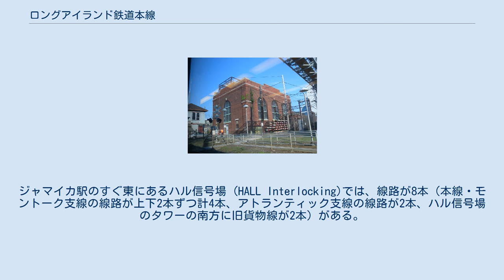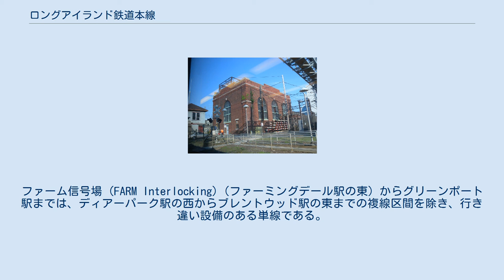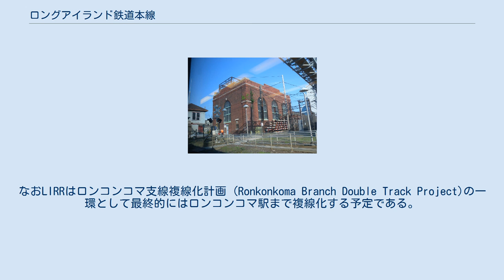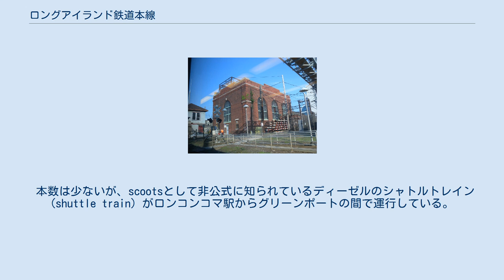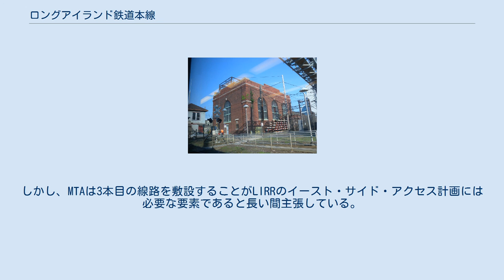ロングアイランド鉄道本線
本線とはニューヨーク州クイーンズ区のロングアイランドシティとニューヨーク州サフォーク郡のグリーンポートを結ぶ、ロングアイランド鉄道 （LIRR）が所有、運営する鉄道路線である。
 ロングアイランドシティの1マイル東（ハンターズポイント・アベニュー駅以東）からイースト川トンネルを通る4路線がロングアイランドシティ駅からの2路線と合流し4路線となる。
なお、本線を通る列車のほとんどはロングアイランドシティに向かわずにこれらのトンネルを使用する。
 東へ進むと、5本の支線が本線から分岐する。
西から順に、 一般的な時刻表は本線のヒックスヴィル駅 (Hicksville) 以東をロンコンコマ支線としている。
 ロングアイランドシティ駅を出てハロルド信号場（ウッドサイド駅の0.6マイル (1.0km) 北西）まで複線を走行する。
ハロルド信号場でマンハッタンのペン・ステーションからイースト川トンネルを通ってきた北東回廊の複々線と合流する。
ハロルド信号場以東から複々線となり南東に方向を変える。
ハロルド信号場からポートワシントン支線と並走するが、ウッドサイド駅の0.7マイル (1.1km) 南東で北東へ向きを変える。
ジェイ信号場でアトランティック支線やモントーク支線と合流する。
なお、アトランティック支線やモントーク支線はジャマイカ駅の西で分岐する。
ジャマイカ駅にはプラットフォームに入る線路が8本、通過線が2本、駅南方にある数本の側線や2本の旧貨物線に沿って伸びる。
駅南方の線路はジャマイカ駅を迂回する列車が走行することがある。
ジャマイカ駅のすぐ東にあるハル信号場 (HALL Interlocking)では、線路が8本（本線・モントーク支線の線路が上下2本ずつ計4本、アトランティック支線の線路が2本、ハル信号場のタワーの南方に旧貨物線が2本）がある。
 ジャマイカ駅から本線は東へ進む。
ジャマイカ駅の東でモントーク支線が分岐し南東へ走行するが、本線の下をくぐるまでは本線（上下線）の間を走行する。
クイーンズ・ビレッジ駅とベルローズ駅の間（ナッソー郡）にあるクイーンズ信号場では本線が分岐し複線となるが、ヘンプステッド支線も分岐し本線の隣（グリーンポートに向かって右側）を走行する。
なおヘンプステッド支線はフローラル・パーク駅の東まで本線と並走した後、南へ向きを変える。
ミネオラ駅でオイスターベイ支線が北へ分岐する。
ここまで本線は東へ進み続けるが、ヒックスヴィル駅で本線が南へ分岐し、ポートジェファーソン支線が北へ分岐する。
ファーム信号場 (FARM Interlocking)（ファーミングデール駅の東）からグリーンポート駅までは、ディアーパーク駅の西からブレントウッド駅の東までの複線区間を除き、行き違い設備のある単線である。
1987年に本線はヒックスヴィル駅からロンコンコマ駅の間で電化され、電化区間の駅のホームの嵩上げがされた。
なおLIRRはロンコンコマ支線複線化計画 (Ronkonkoma Branch Double Track Project)の一環として最終的にはロンコンコマ駅まで複線化する予定である。
工事の第一段階として、セントラル・アイスリップ駅-ロンコンコマ駅間の5マイルを複線区間とするとしており、2013年の秋に着工する予定である。
 本線の全区間のうちイースト川トンネルへを往来可能な区間はジャマイカ駅の西からハロルド信号場の間の区間までしかないため、ペン・ステーションへ向かうすべての列車はこの区間を通る。
ハロルド信号場からロングアイランドシティ駅までの区間は、ロングアイランドシティ駅やハンターズポイント・アベニュー駅が始発・終着の列車が使用する。
 ミネオラのナッソー信号場にある発電所 ジャマイカ駅の東はヘンプステッド支線、オイスターベイ支線、ポートジェファーソン支線、ロンコンコマ支線（電化区間の東端であるロンコンコマ駅が終点）の全列車が使用する。
モントーク支線の列車のうち数本はベスページ駅の東で分岐しセントラル支線を経由しバビロン駅へ行くために本線を使用する。
各支線の分岐駅はそれぞれ、クイーンズ・ビレッジ駅（ベルモントパーク支線）、フローラル・パーク駅（ヘンプステッド支線）、ミネオラ駅（オイスターベイ支線）、ヒックスヴィル駅（ポートジェファーソン支線）、ベスページ駅（モントーク支線）である。
 なおモントーク支線の列車の停車駅はジャマイカ駅以東ではミネオラ...